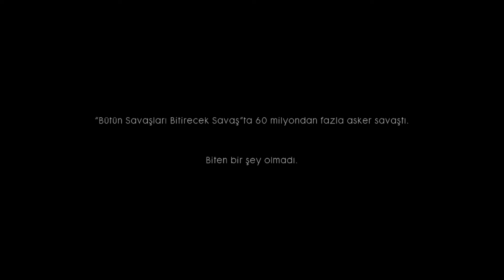🔔SON !! battlefield 1 ™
SON !!

★Merhaba '' UĞUR '' izleyicileri kanalıma hoş geldiniz hepinizi sevgi ve saygıyla selamlıyorum.

👉EKİPAMAN - EQUİPMENT

👉LAPTOP : Asus ROG FX553VE

👉KULAKLIK - HEADPHONE: URBANEARS SUMPAN